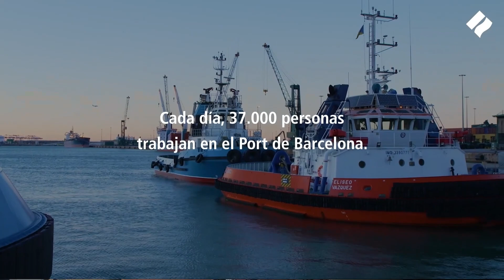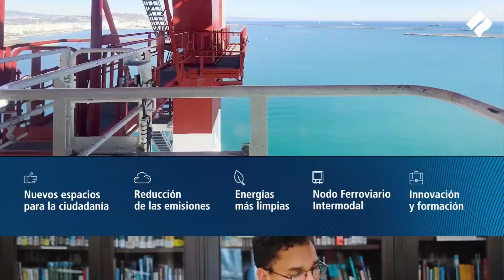Port de Barcelona: Resultados 2022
En un contexto marcado por continuas disrupciones en el comercio global, el Port de Barcelona ha vuelto a batir récords de tráfico de mercancías, llegando a los 71 millones de toneladas anuales en 2022.

Esta cifra, un 6,9% superior a la del año anterior, fue posible gracias a los esfuerzos de toda la comunidad portuaria y, especialmente, de las 37.000 personas que cada día trabajan en el Port de Barcelona.

Con todas ellas, nos disponemos a afrontar retos de futuro como la descarbonización de la actividad, los nuevos accesos ferroviarios o los preparativos para la celebración de la Copa América de Vela.